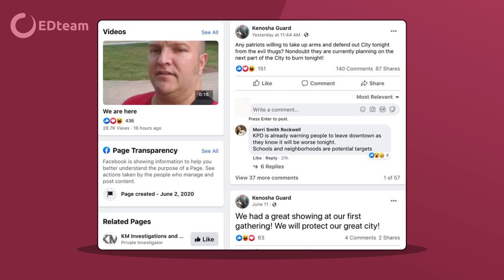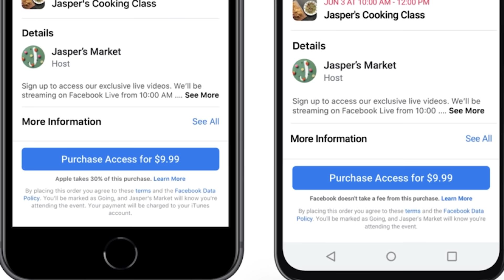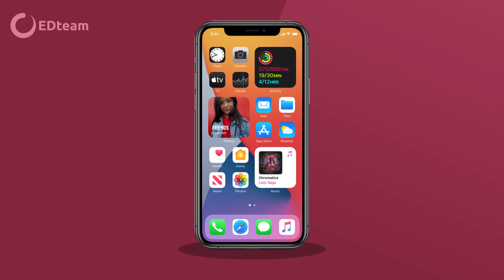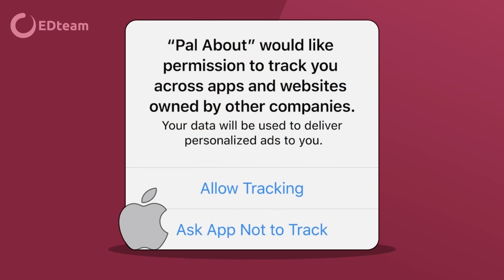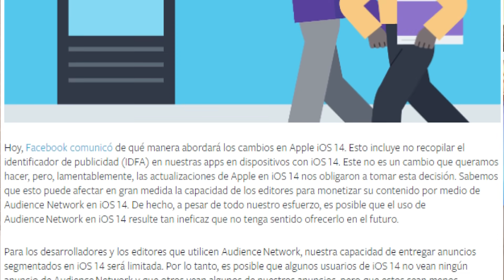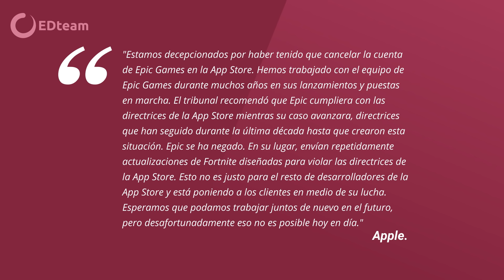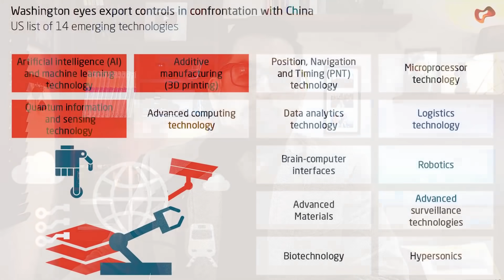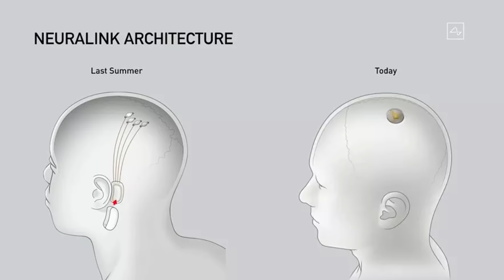Elon Musk quiere combinar la mente con la Inteligencia Artificial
Esta semana lamentamos los sucesos ocurridos en Kenosha a causa de los llamados de odio en Facebook. Apple complica el futuro de la publicidad online con iOS 14, Musk presenta la segunda versión del chip de Neuralink, ¡esto y mucho más en EDnews!

00:00 Introducción
01:48 Discursos de odio en Facebook
05:50 Apple bloquea la actalización de Facebook
07:46 iOS 14 evitará el "trackeo" de usuarios a través de su ID de publicidad
10:20 Fortnite se queda sin actualizaciones en iOS
11:35 TikTok tiene comprador
14:40 Neualink presenta la segunda versión de su chip cerebral

¡Llegaron nuevos cursos a EDteam! 🚀

Si tienes curiosidad en saber cómo funcionan los dispositivos electrónicos este es tu curso. Aprende qué pasa detrás de un computador, cómo se proyectan las imágenes en la pantalla o qué hace que al oprimir una tecla se ejecute una función determinada. Si ya te dio curiosidad, puedes ver la 1° clase ¡GRATIS!

¿Querías un curso gratis? ¡Aquí lo tienes 🎁!
En este curso el profesor (tío) Alexis te enseñará los conceptos necesarios para entender el funcionamiento de la arquitectura REST y estarás listo para ver cualquier otro curso de creación y consumo de APIs. Mira el curso completamente GRATIS en: 🎁

¡🎁 Gana una suscripción premium en EDteam!
¡Sortearemos aL GANADOR en vivo en el EDtaller de mañana!

🏆 Te damos el poder para alcanzar tus sueños a través de la educación.
🌎 100% de raza latina | 100% Remotos (5 años)

¡🎁 Ahora puedes ser Premium gratis!